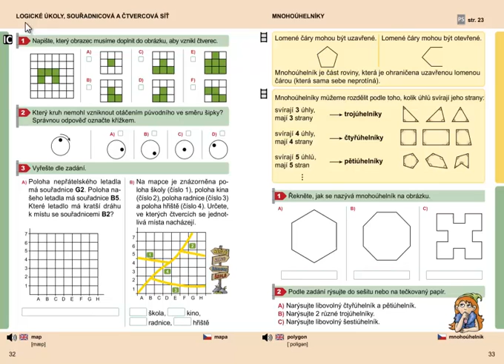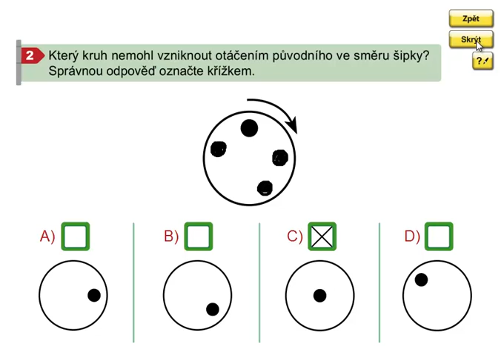Logické úkoly, Geometrie 3. ročník, strana 32, cvičení 2